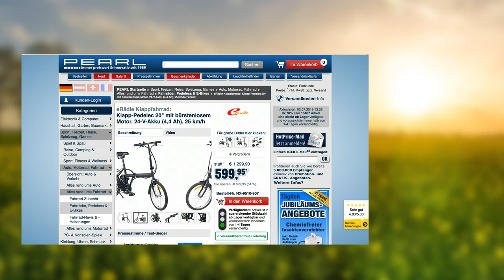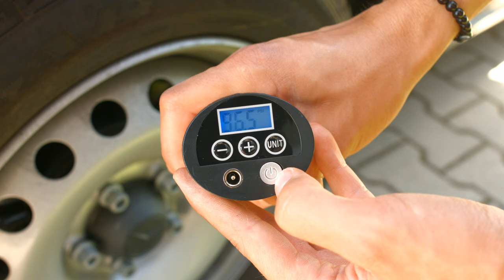So entspannt war Fahrradfahren noch nie! Mit Katie Steiner bei PEARL TV (Juli 2019) 4K UHD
In diesem Video zeigen Katie Steiner und Vivien Konca alles rund um.

(00:01:00) eRädle Klapp-Pedelec 20" mit bürstenlosem Motor, 24-V-Akku (4,4 Ah), 25 km/h
* Felgendurchmesser: 20" (50,8 cm)
* Bürstenloser Motor: nahezu verschleißfreier Antrieb
* Leistung: 250 Watt, für Geschwindigkeiten bis zu 25 km/h

(00:15:00) eRädle Akku für Klapprad: Ersatz- und Zusatz-Akku für Klapp-Pedelec KP-250, mit 24 Volt & 7,8 Ah (Fahrrad Akku)
Bleiben Sie mit Ihrem Elektrofahrrad stets mobil - bis zu 50 km weit
* Originale Hersteller-Qualität
* Bis zu 50 km Reichweite auf flachem Gelände
* Lädt während der Fahrt Ihr Smartphone oder MP3-Player
* Per Schlüssel vor Diebstahl geschützt
* Ersatz- und Zusatz-Akku für Klapp-Fahrrad KP-250
* Li-Ion-Techologie mit 24 Volt Spannung
* Kapazität: 7,8 Ah, für bis zu 50 km Reichweite auf flachem Gelände
* Lädt unterwegs auch USB-Mobilgerät wie Smartphone, iPhone, iPad, Actioncam, MP3-Player u.v.m. mit 5 Volt und 1 A
* Akku inklusive deutscher Anleitung - Außerdem relevant oder passend zu: Elektroroller, Elektro, Scooter, Roller, Herren, Rädle

(00:19:00) AGT Professional Akku Luftpumpe Fahrrad (Digital Pumpe) - statt 99,90 EUR jetzt 38,99 EUR

(00:24:00) PEARL Fahrradgarage: Zweiradgarage für Fahrräder/E-Bikes/Motorroller, silber (Motorroller Garage)
Schützen Sie Fahrrad oder Roller vor Wind und Wetter!
* Schutz vor Schmutz und Kratzern
* Winterfest und witterungsbeständig
* Für Fahrräder, E-Bikes, Mofas, Roller
* Witterungsbeständiger Überzug für Zweiräder: Fahrräder, E-Bikes, Mofas, Roller
* Wasserabweisend, UV- und kältebeständig
* Schützt vor Regen, Schnee, Sonne und Dreck
* Unkomplizierte Befestigung: Kordelzug und Band mit Klickverschluss
* Material: 100 % PEVA (0,08 mm)
* Farbe: silber
* Maße: ca. 210 x 80 x 110 cm - Außerdem relevant oder passend zu: Wasserdichte Hülle, Abdeckplanen, Abdeckhaube, wasserdicht, Abdeckplane, Schutzfolie, Regenschutz, Vollgarage, Abdeckung, Fahrrad

(00:28:00) eRädle - statt 1299,90 EUR jetzt 692,99 EUR